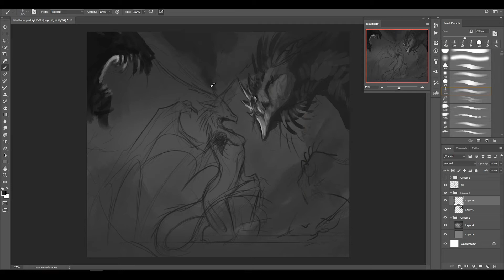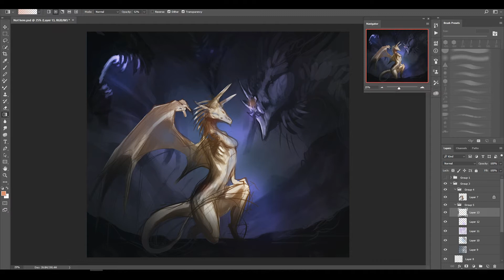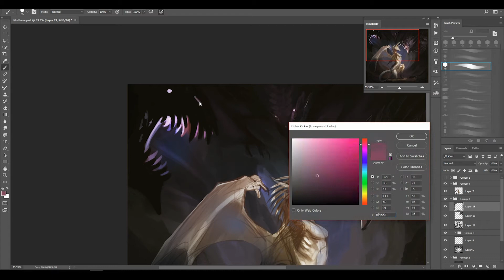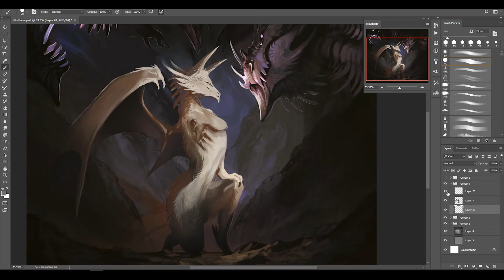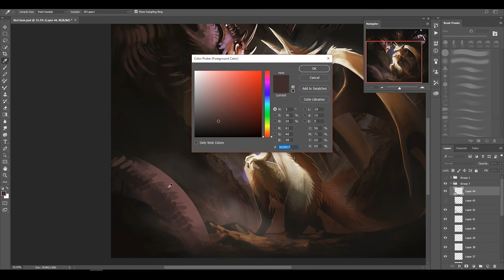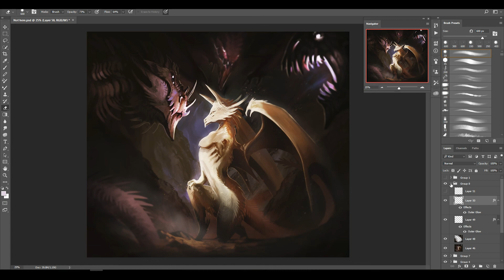You Don't Belong Here - Speed Painting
You wont find what you want...